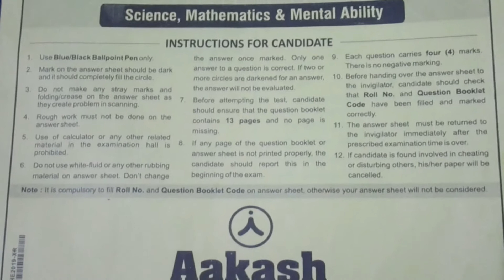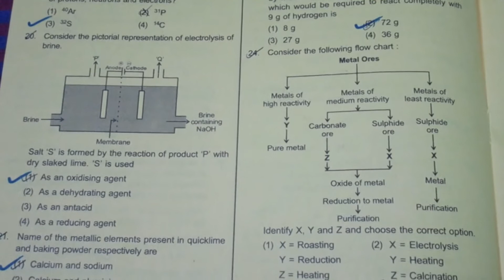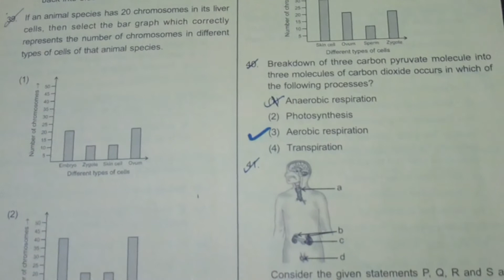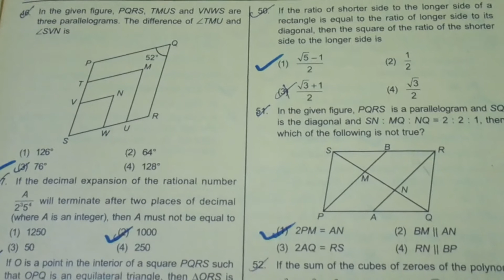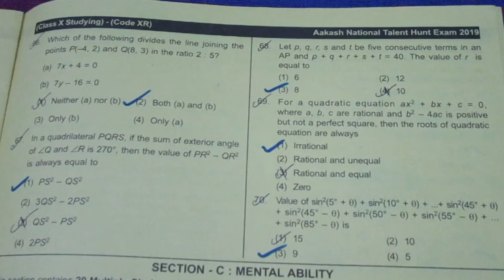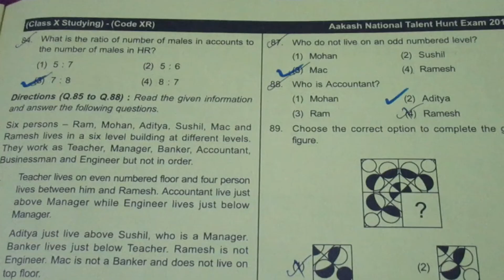ANTHE Exam 2019 Class 10th Question Paper With Answers Key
aakash national talent hunt exam 2019
aakash anthe 2019 question paper class 10
anthe2019class10
aakash scholarship test question paper
talent hunt exam 2019 question paper
sample paper aakash anthe 2019